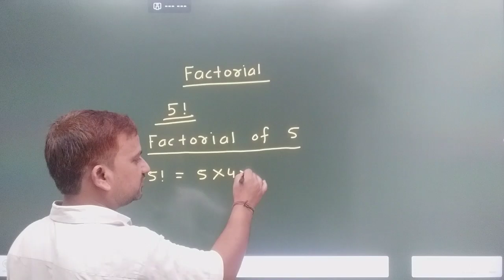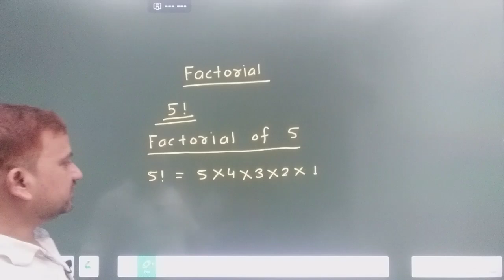11th गणित NCERT ll प्रश्नावली 7.2 के लिए Lecture ll Lecture for Exercise 7.2 ll Factorial क्या है ?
11th गणित NCERT ll प्रश्नावली 7.2 के लिए Lecture ll Lecture for Exercise 7.2 ll Factorial क्या है ? आचार्य रजनीश कोचिंग ll कुचायकोट, गोपालगंज ll नितिन सर ll